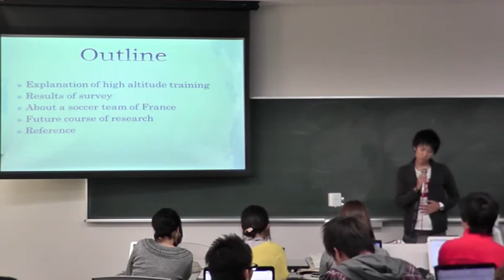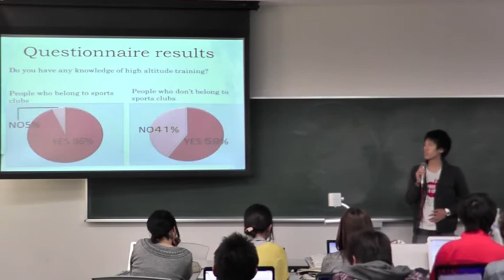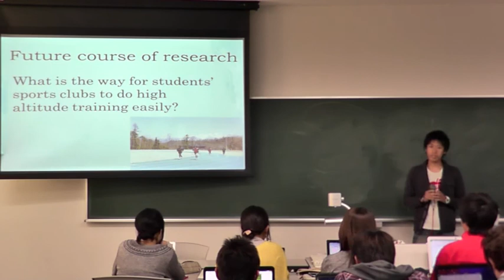2012年度 英語P2 (I) 中間発表 Mr. Hiroaki HIRAI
立命館大学スポーツ健康科学部では、必修語学授業として「プロジェクト発信型英語カリキュラム」を採用しています。このカリキュラム（通称、英語P）では、学生が自分自身の興味・関心に基づいてリサーチを進め、その成果を英語でプレゼンテーションを行います。本動画は2012年度後期「英語P2」の中間発表での学生によるプレゼンテーションの様子です。